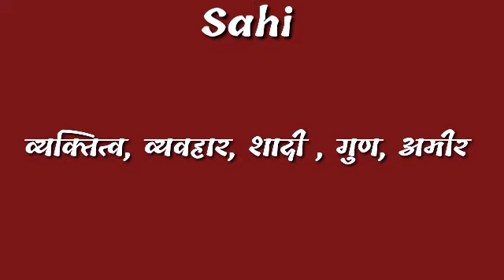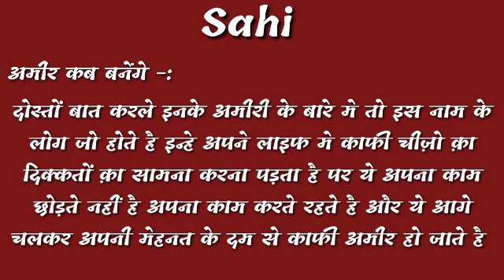sahi name ka vyaktitva | sahi name ke ladko ka shadi| sahi name ke ladko ka bhavisya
video topic cover -:
sahi name ke logo ka vyaktitva,
sahi name ke logo ka bhagya, bhavisya kaise hote hai,
sahi name ke logo ki life kaise hota hai,
sahi name ke ladko ka bhavisya kya hota hai,
sahi name ke logo ka din kaisa hota hai,
sahi name ke log amir kaise hote hai,
sahi name ke log dost kaise hote hai,
sahi name ke logo ka budhi kaosa hota hai,
sahi name ke ladko ka dimag kaise hota hai,
sahi name ke log kya khana pasand karte hai,
sahi name ke logo ka kya pasand hota hai,

thanks.